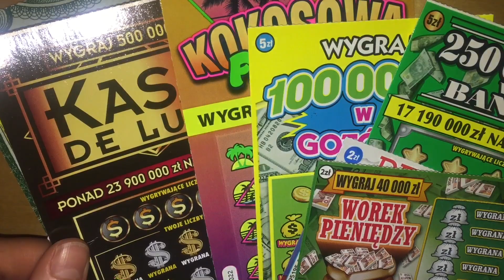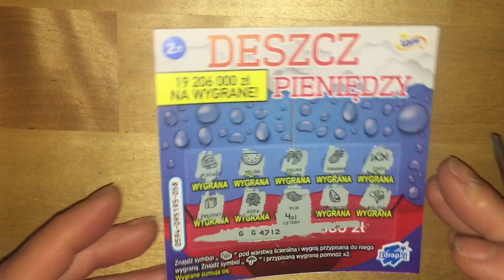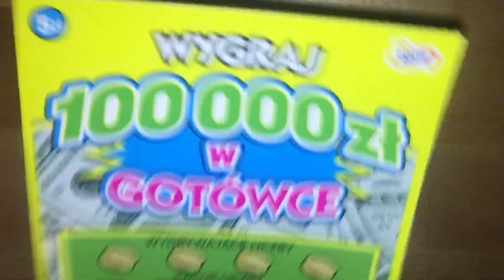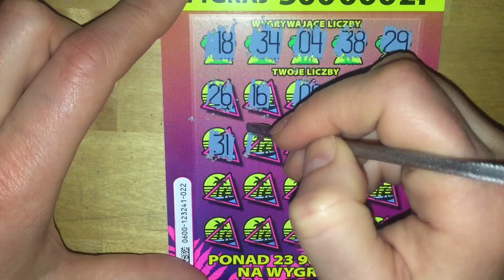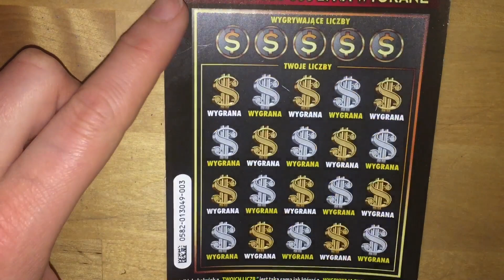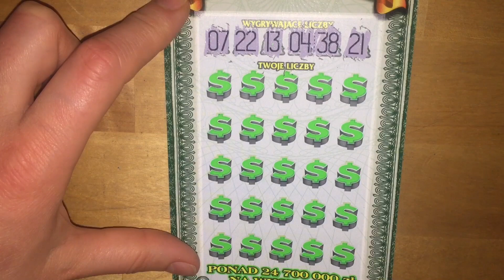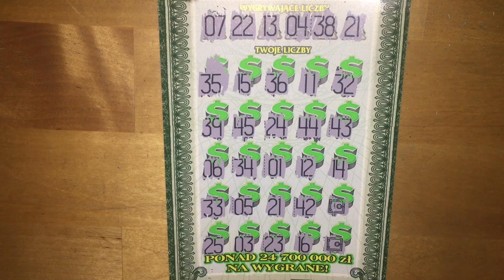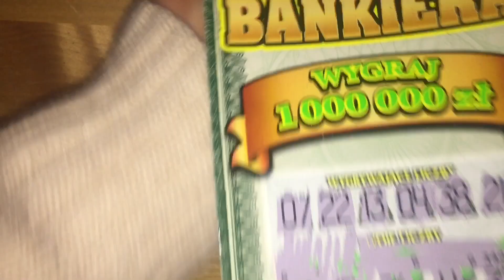ZDRAPKI LOTTO Na tropie plików i sejfów 😀